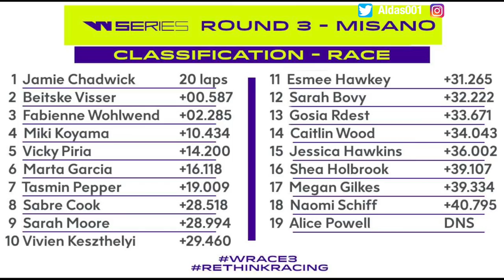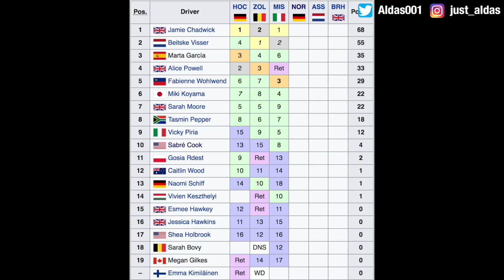W Series Race 3: Misano - Review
So I am introducing the W Series to my channel, and I will begin with my review of Race 3 at Misano. I will be giving my thoughts on all the main action from the race including the first lap crash and the fight for the win.

Microphone: Neewer NW-700 Condenser Microphone Kit
Audio Interface: Behringer U-Phoria UMC22
Laptop: MacBook Pro
Camera: Sony RX100 mk5
Recording Software: Logic Pro X
Editing Software: Final Cut Pro